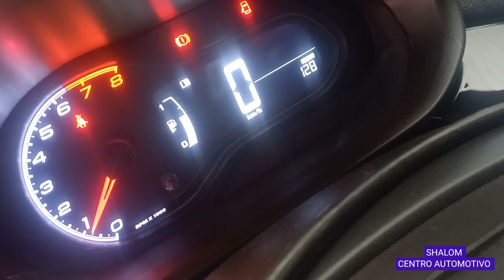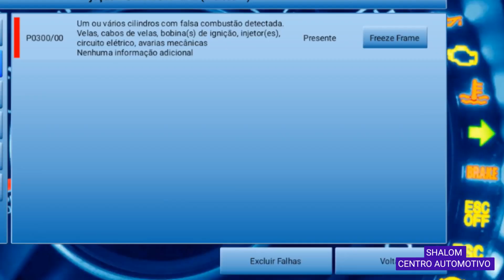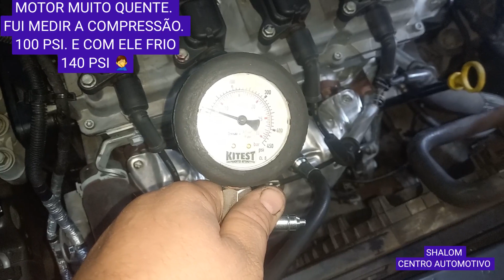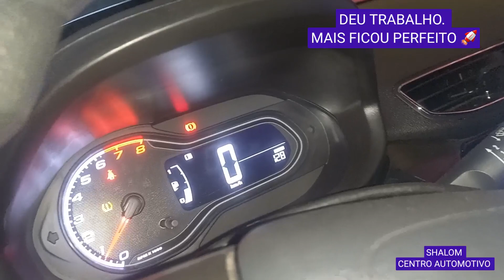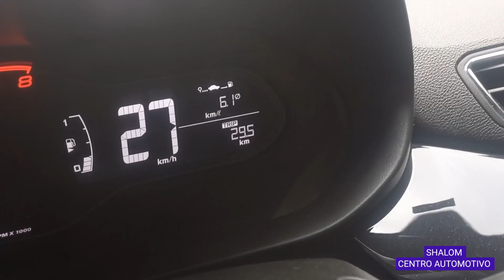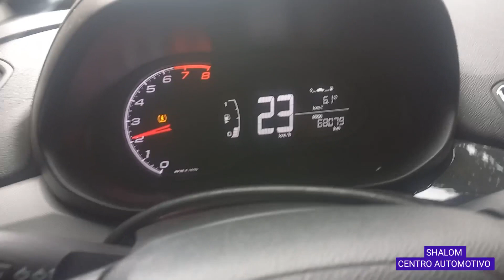QUE PROBLEMÃO APÓS A TROCA DA CORREIA DENTADA, ERRADA😱 ONIX 2019.